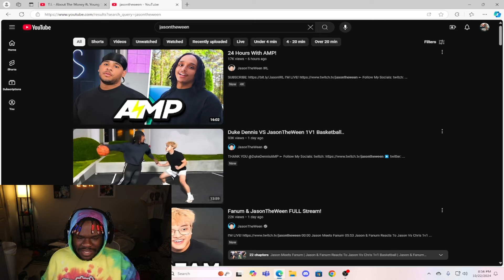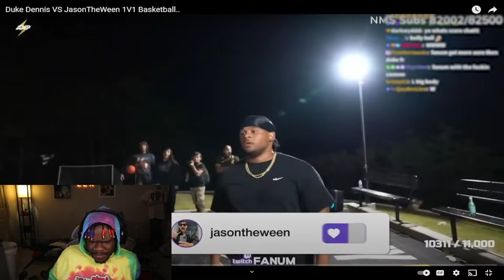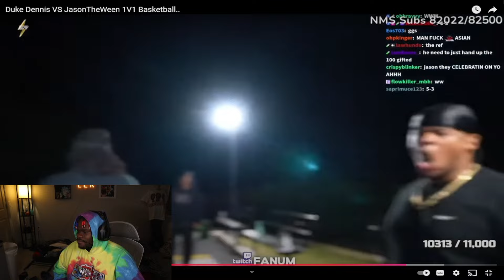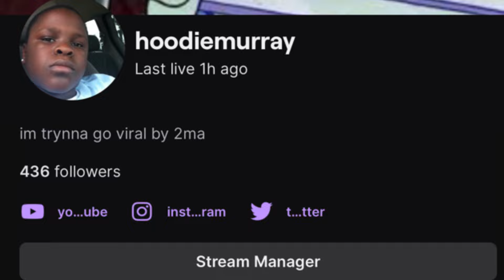Duke played jasontheween in basketball…